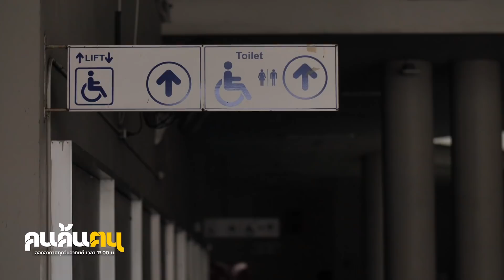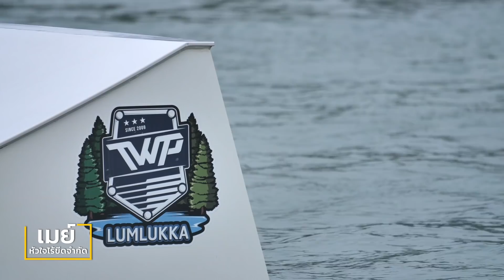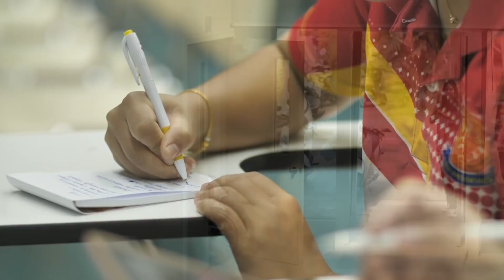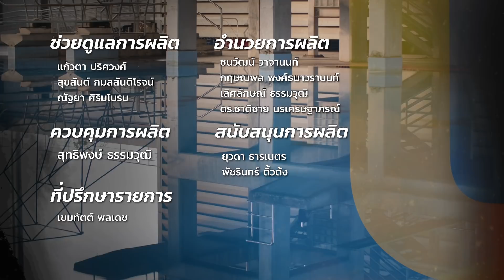คนค้นฅน : เมย์ หัวใจไร้ขีดจำกัด | FULL (1 มี.ค.63)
“เมย์” หรือ ภัทรา กรังพานิชย์ สาวแกร่งมนุษย์ล้อ หัวใจเกินร้อย ผู้เคยผ่านเหตุการณ์ประสบอุบัติเหตุ จนต้องสูญเสียขาทั้งสองข้าง ร่างกายพิการในวัยเพียงแค่ 16 ปี เธอตัดสินใจให้หมอตัดขา เพื่อจะได้มีชีวิตอยู่ต่อไป ท่ามกลางความเสียใจของครอบครัว ซึ่งต่างจากเธอในช่วงเวลานั้น เมย์พลิกช่วงเวลาวิกฤต ให้เป็นพลังในการลุกขึ้นต่อ และเรียกกำลังใจให้ทั้งครอบครัวได้ผ่านพ้นความเศร้า ด้วยรอยยิ้ม และพลังใจของเธอ ทำให้คนรอบ ข้างคลายกังวล เธอสร้างกำลังใจให้ตนเอง ลุกขึ้นมาเปลี่ยนแปลงตัวเอง ค้นหาความสามารถภายในและพบว่า กิจกรรมที่ท้าทาย อย่างกีฬาว่ายน้ำ ดำน้ำสกูบา วิ่งมาราธอน และกีฬาเอ็กตรีม เช่น การปีนผา คือสิ่งที่เธอชอบและทำได้ดี เมย์เปลี่ยนมุมมองภาพลักษณ์ของผู้พิการ ที่ไม่ได้รอคอยการช่วยเหลือ แต่เป็นการใช้ชีวิตเดินไปข้างหน้า และท้าทายขีดความสามารถของตนเองอย่างมีความสุข ปัจจุบัน “น้องเมย์” คือนักกีฬาตัวแทนทีมชาติไทย แข่งขันกีฬาว่ายน้ำคนพิการ อาเซียนพาราเกมส์ 2019 ที่ประเทศฟิลิปปินส์
 ติดตามเรื่องราวของ “เมย์” ภัทรา กรังพานิชย์  ได้ในรายการคนค้นฅน วันอาทิตย์ที่ 1 มีนาคม 2563 เวลา 13.00 น. ทางช่อง 9 MCOT HD หมายเลข 30